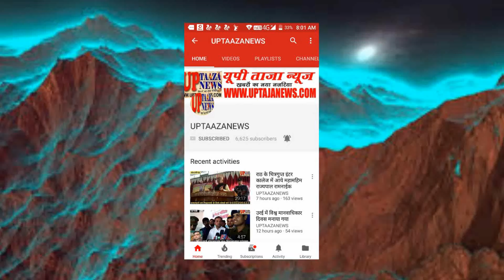आधुनिक भारत के निर्माता थे भारत रत्न बाबा साहब डा भीमराव अम्बेडकर लालाराम